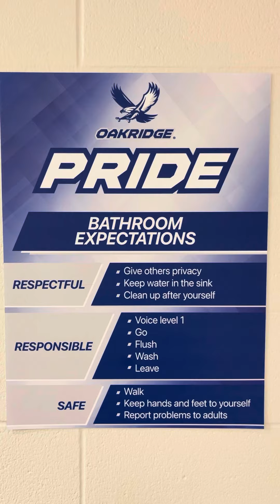Boy bathroom OLE